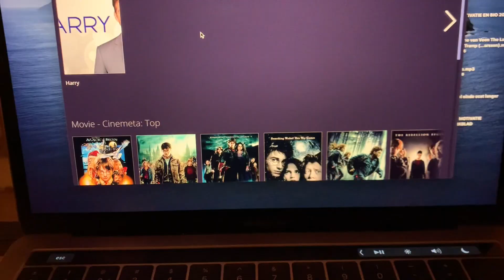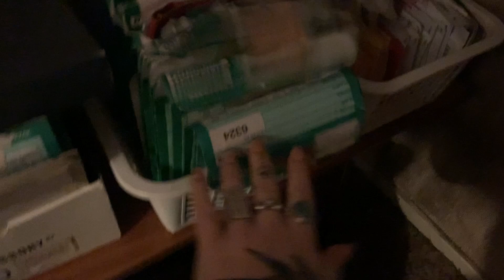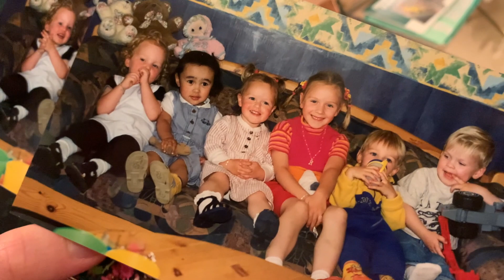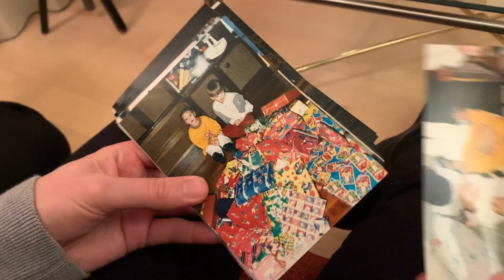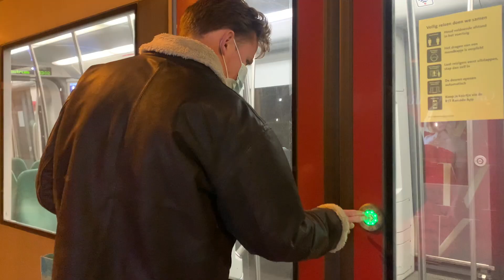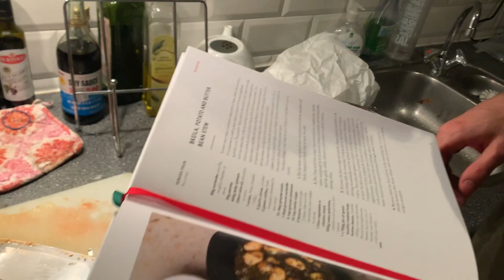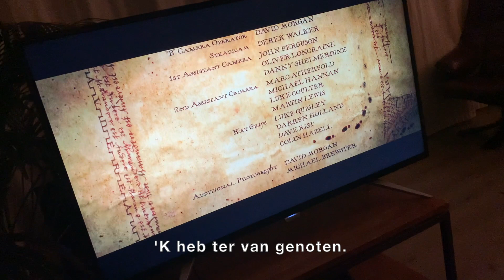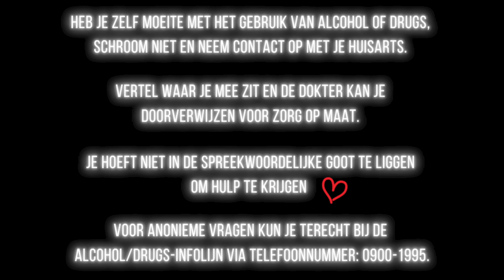STOPPEN MET DRINKEN & OPEN OVER GEBRUIK TIJDENS TVOH - JACKIE LOU'S WEEKVLOG #7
Dit is de laatste week dat ik mag drinken en dus vertel ik tijdens 'Whisky met Jackie' een aantal sappige anekdotes (waaronder mijn gebruik tijdens the Voice of Holland, SE09!) Verder craveeee ik Harry Potter, reis ik af naar mijn ouderlijk huis in Capelle a/d IJssel, komt er een hele buts schattige kinderfoto's voorbij en pocheren Charlie en ik op bijzondere wijze twee eitjes...

Welkom bij mijn weekvlog's! Middels deze vlogs kun je een kijkje in mijn leven nemen!

xxxxxx JACKIE
Heb je zelf moeite met heb gebruik van drank of drugs, neem dan contact op met je huisarts of bel anoniem met de alcohol/drugs-infolijn op 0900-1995.